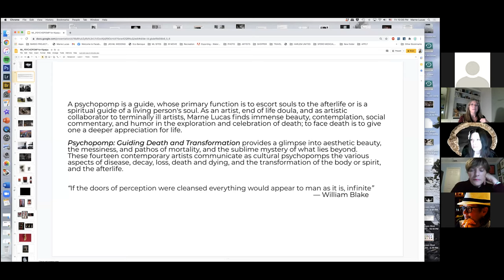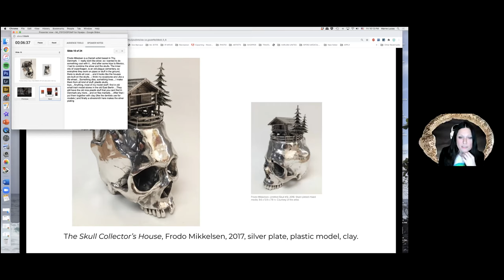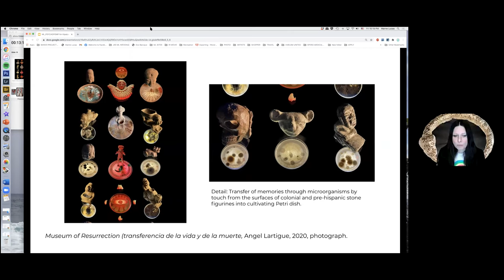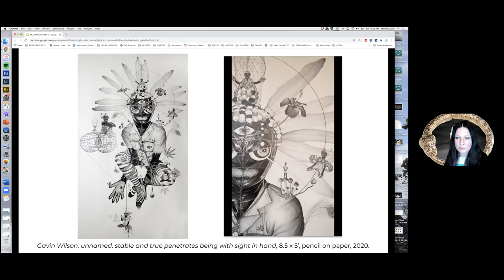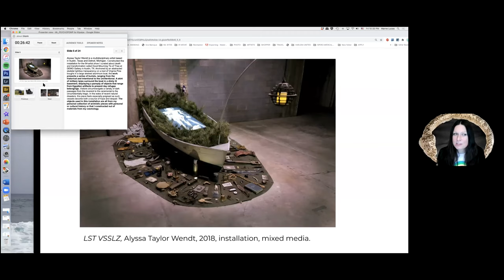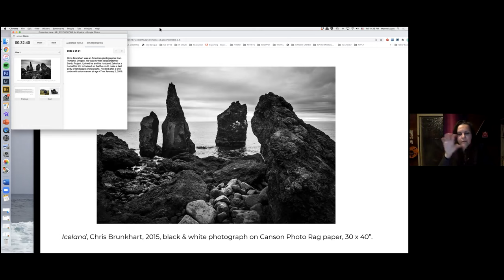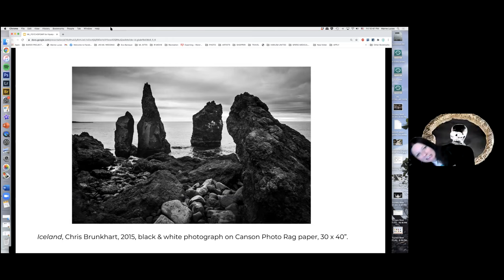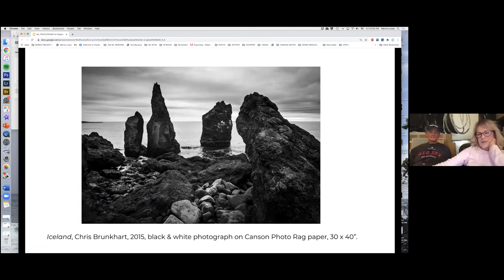Kipaipai Happy Hour with Fellow Marne Lucas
Kipaipai Workshops welcomes Fellow Marne Lucas as a guest presenter at the Friday Night Happy Hour.